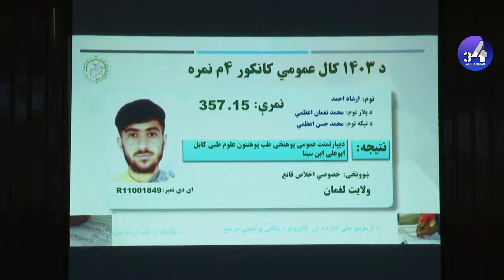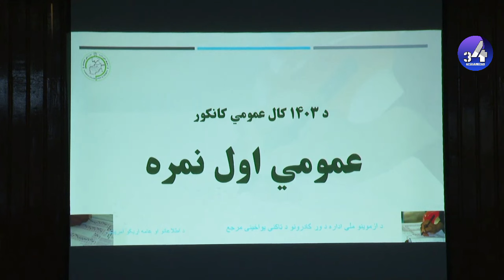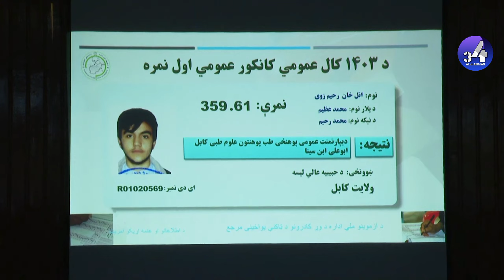عاجل اعلان نتایج کانکور 1403اعلان اول نمره عمومی تا واکنش ها قومی اما چرا تا بازگشایی مکاتب دخترانه